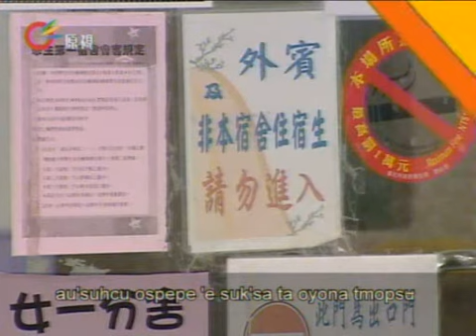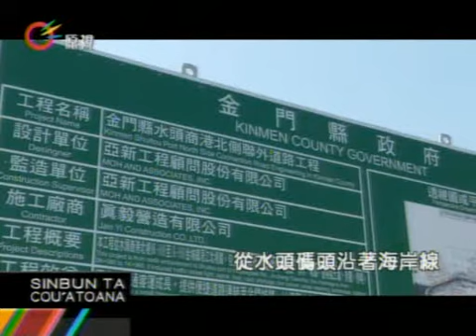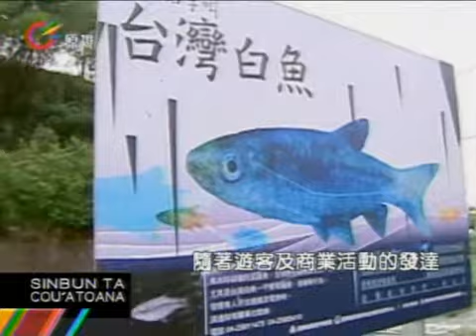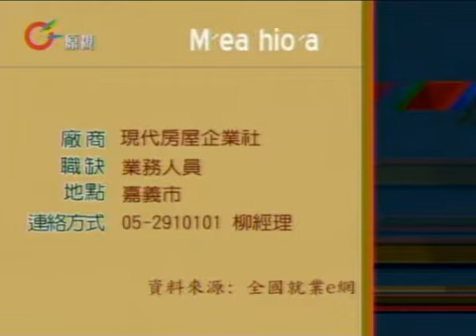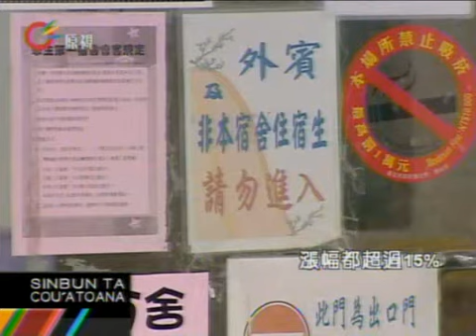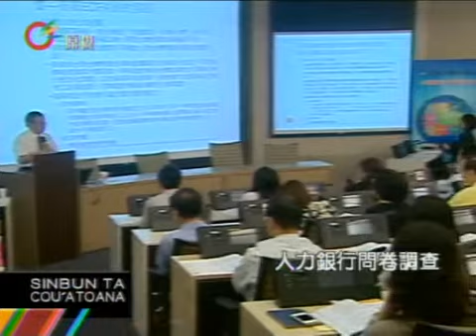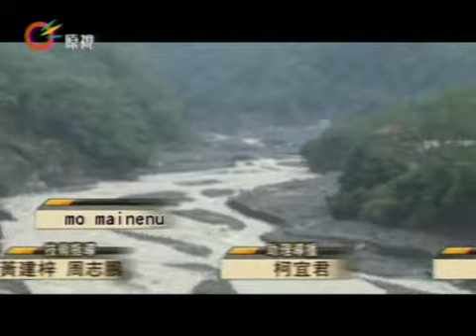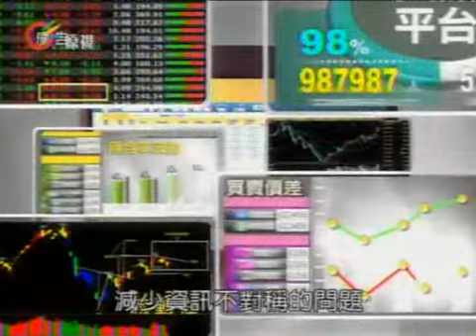原視【族語新聞】晨間-原音晨現 Cou 2013-04-26 (週五)